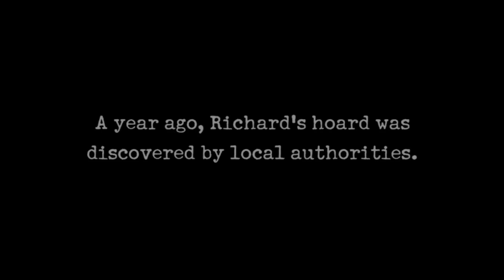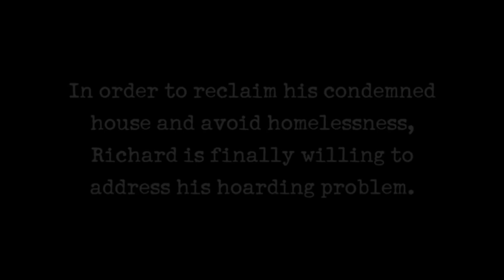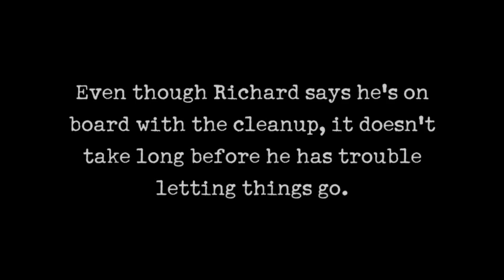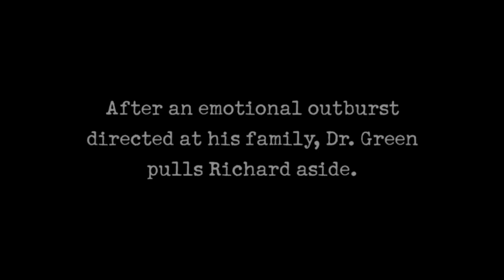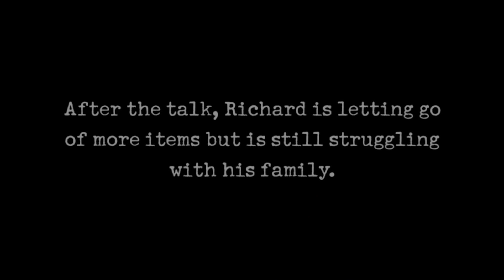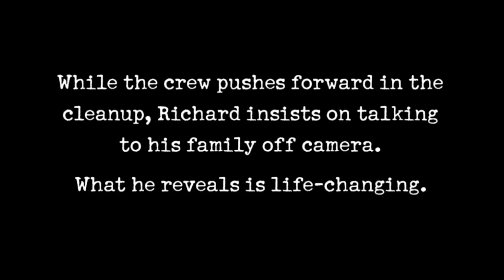Hoarders: Man Wants to Return His Hoarded Items to the Store | A&E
Richard thinks he can return his hoarded items in this clip from Season 5, Episode 2.